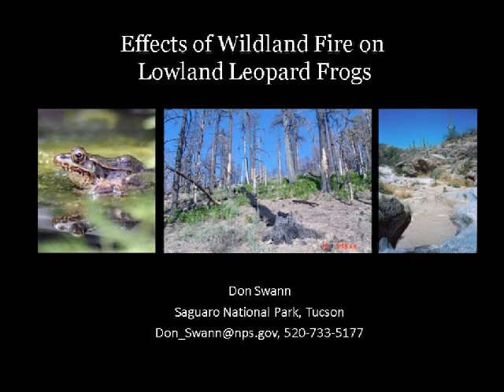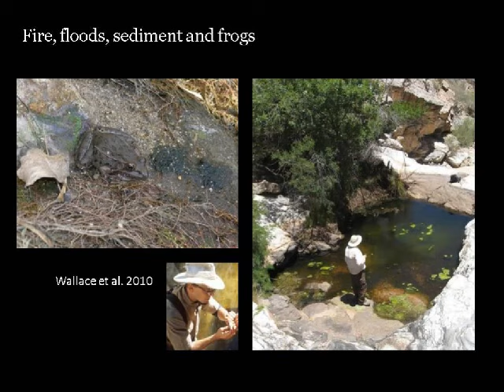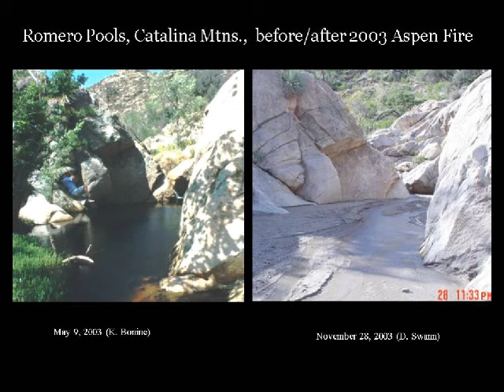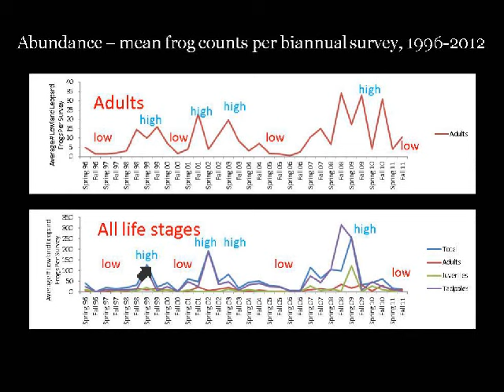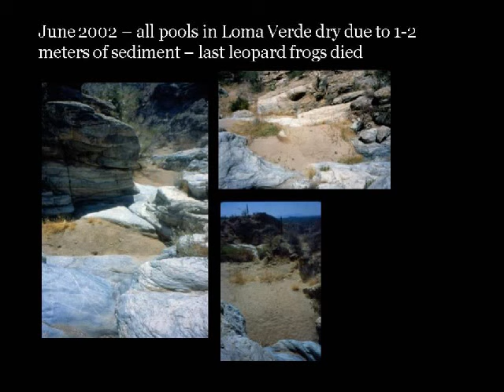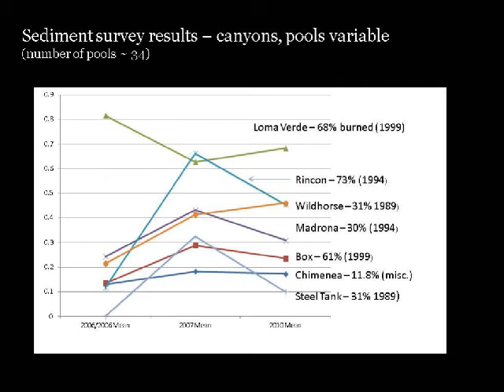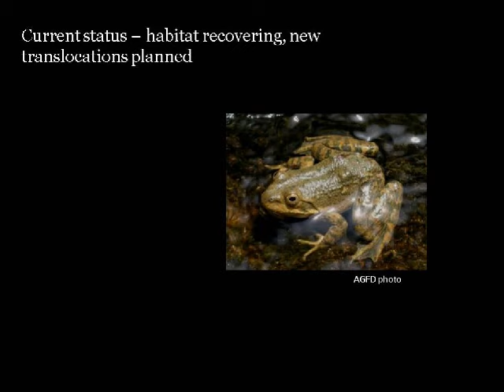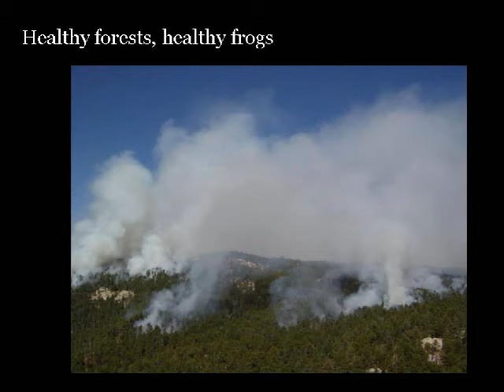Effects of Wildland Fire on Lowland Leopard Frogs and their Habitat at Saguaro National Park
Large wildfires can have dramatic watershed effects, including sedimentation of aquatic habitat that have the potential to impact stream species such as fish and frogs. In arid systems it may take years, even decades, for sediments to wash out from downstream areas. This talk will present an overview of the long-term interaction between wildfires and aquatic species in Arizona, with a particular focus on the lowland leopard frog in Saguaro National Park's Rincon Mountain District. We have been monitoring leopard frog populations, sediment, and water availability since 1996, including in streams where a high percentage of the watershed burned in 1999 and 2003 as well as streams where no fires occurred. The talk will also discuss pre- and post-fire management options for fire and aquatic frogs and other species. This webinar was presented by Don Swann from Saguaro National Park. It originally aired on June 19, 2013 and was hosted by the Southwest Fire Science Consortium.